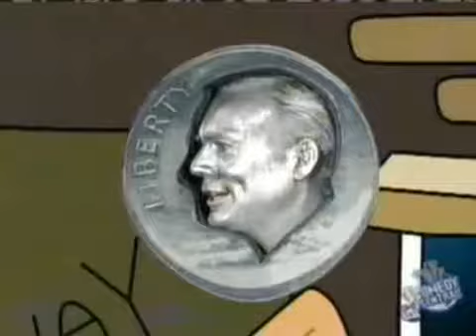瘋電視 - Dot的手套奇緣(中文字幕)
註1：口袋餅又稱皮塔餅，在中東地區廣泛流行，是一種圓形口袋狀的麵食，裡面常常包烤肉和優格一起吃。
註2：諾亞方舟是聖經裡的故事，描述上帝眼見世上充滿邪惡，於是決定用洪水毀滅地球上大多數生物。上帝指示諾亞建造方舟，讓他和家人與成雙的各種動物搭載，躲過大洪水。
註3：這本來是一張面額100的美元紙鈔，上面的頭像是富蘭克林(Benjamin Franklin)。
註4：這裡是藉洗衣機的設定開種族玩笑，字面上的意思是有色和白色衣物，其實是指不同膚色的人。
註5：dingy的意思是"骯髒的、昏暗的"，應該也是在開膚色玩笑。
註6：這邊是在惡搞《綠野仙蹤》，故事裡桃樂絲最後回家前必須重複唸"沒有什麼地方比家更好了"(原文是"There is no place like home.")。